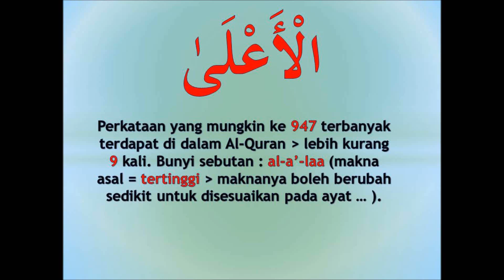#947 memahami Al-Quran dgn perkataan الأعلى